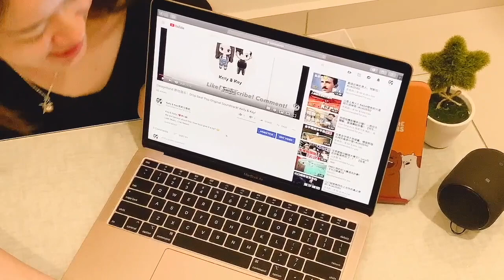First Unboxing Video! - MacBook Air! 第一次开箱！MacBook Air! // Kelly & Kay 凯莉与智凯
First Unboxing Video! - MacBook Air!
第一次开箱！MacBook Air!
Pertama kali unboxing! - MacBook Air!

This is so far the best for buck Mac you can ever get! It has the same aspect ratio and build quality of the MacBook Pro line-up, with the secured Touch ID and best sound quality! Test it at any Apple Authorised Store!

这是有史以来最值得购入的Mac，强大的处理器，外壳和一般的Pro Lineup是一样的， 有色彩鲜艳的荧幕和超清晰的音响，绝对适合学生购买！去任何一间旗舰店亲自体验吧！

我们是来自马来西亚的法学生 🇲🇾
我们俩今年20 生肖兔 🐰
今年9月会继续在英国深造 🇬🇧
请多多支持我们的频道！🙏
带给大家专业的法律知识和趣味都市传说！🎊

We are law students from Malaysia! 🇲🇾
We are both 20! 😉
We will continue our LLB Degree in UK this September! 🇬🇧
We will bring the best content of professional legal knowledge and urban legend! 🎊

Kami adalah kolej student dari Malaysia! 🇲🇾
Berumur 20!
Kami akan melanjutkan pelajaran di UK! 🇬🇧
Tolong menyokong channel kami! 🙏
Kami akan menyampaikan bahan-bahan tentang undang-undang dan Misteri Bandar!!